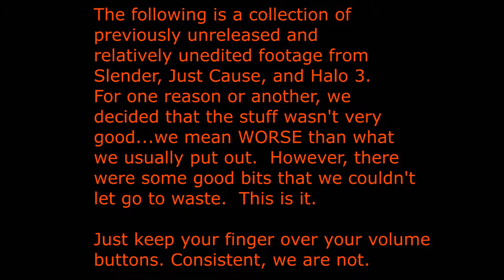Steaming Pile of Nonsense - The C*ntrollers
There were some videos we hadn't uploaded yet, right? 'Cuz they kinda sucked. But here are the good bits, I guess.